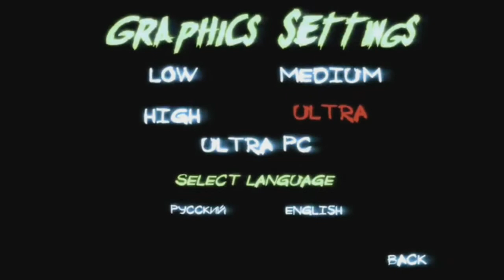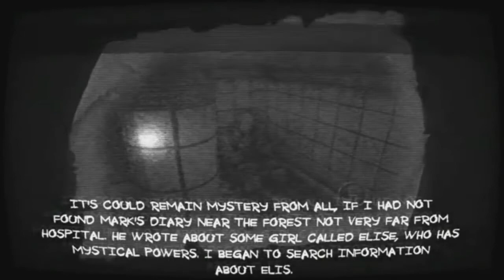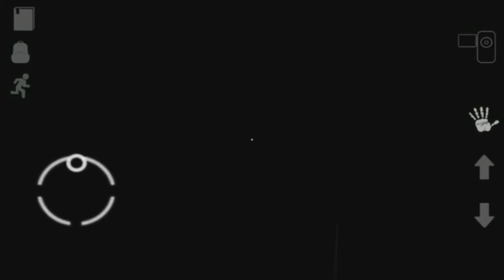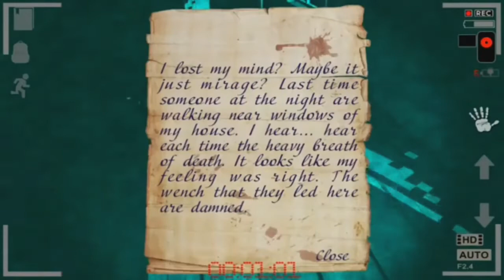Mental hospital 5 | Gameplayed | GAMER BASS